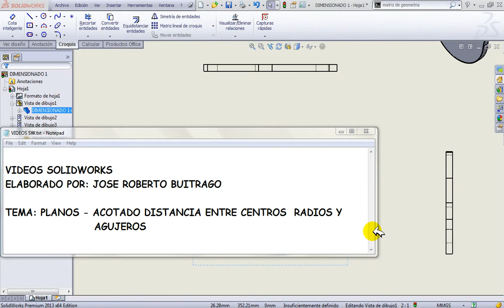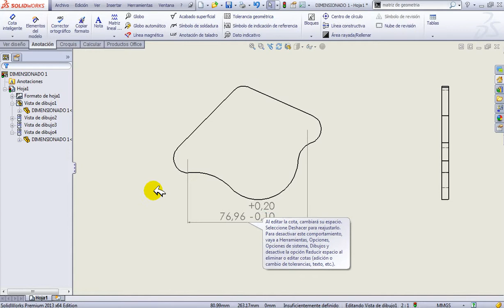SW PLANOS ACOTADO DISTANCIA ENTRE CENTROS RADIOS Y AGUJEROS